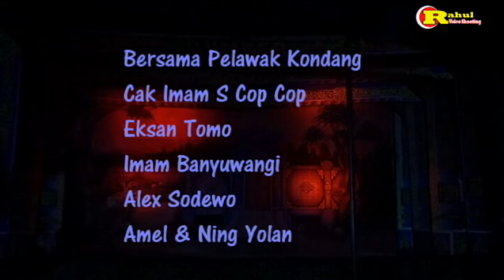karya sumber arum lawak terlucu 2024 asli 100% ngakakkk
Tontonan lawak ketoprak madura karya sumber arum pimp bapak ulan yang di mainkan oleh cak imam - cak eksan tomo juga kawan kawan akan membuat anda tertawa tiada henti semoga kalian terhibur dengan adanya lawak ini
Video oleh Rahul Record
ILustrasi gamelan Yon Se Lendhu
Penata Suara Kasba Audio